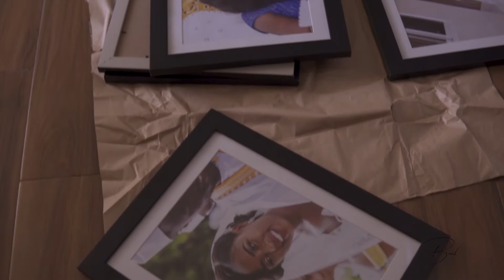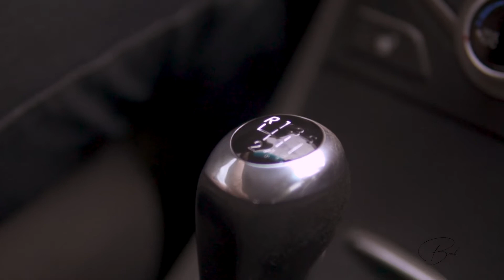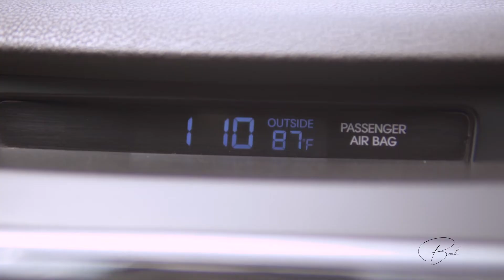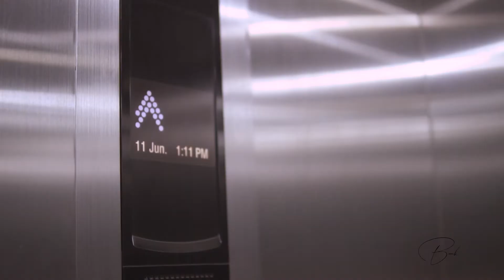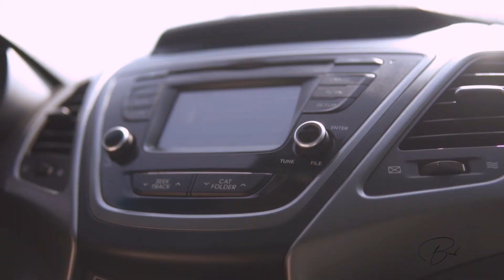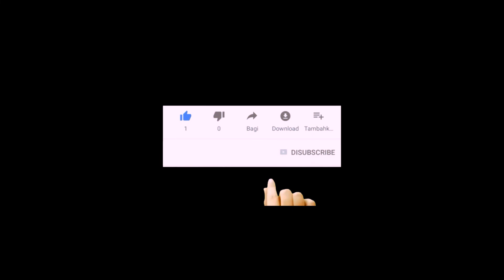Daily Hustle of an Entrepreneur in Ghana - S3 Vlog 1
Hustle in Ghana

This vlog is to document as much as possible my daily struggle to run a business as an entrepreneur in Ghana.

As a creative person and a business owner, the struggle is real. Sometimes you need to take it easy to survive on these Ghanaian street. I do a lot, photography, video or cinematography, I run a multimedia company with clients and also a picture framing business (DPF).

Not talking about the pressure of creating YouTube content.
So I want to help anyone in the same situation or those just curious of how we survive on these streets.

Everything I post will be real life and not acting or planned.

Equipment used
Sony a6500
Sony a6300